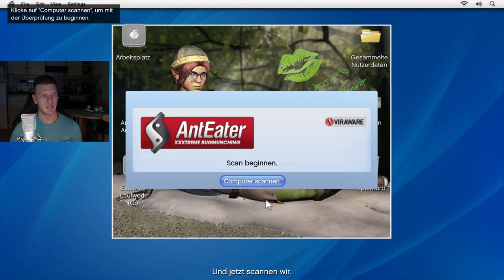GTA V - Unser Alter Freund Lester #007 - Let`s Play GTA 5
Wir haben heute unseren alten Freund Lester wieder getroffen und er hat uns einen Job verschafft, doch dieser Job war ein bisschen anders als die anderen. Seit ihr dabei? Kommt mit und taucht ein in die virtuelle Welt von Los Santos GTA 5!!